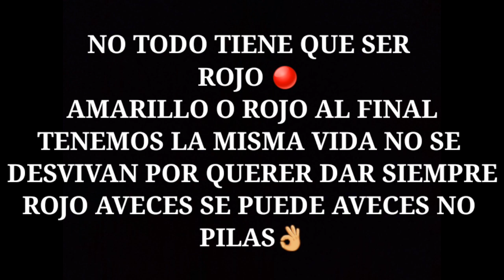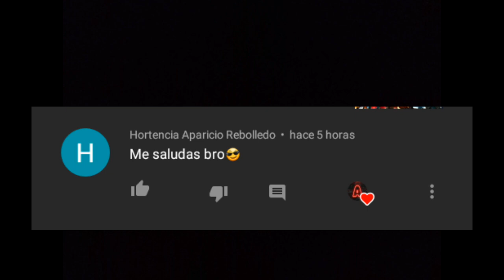SI TIENES UN AMIGO QUE JUEGA EN GAMA BAJA MANDALE ESTE VIDEO| J2 PRIME 🇲🇽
MOBILE:📱

•CELULAR: J2 PRIME
•RAM: 1,5 GB
•INTERNO: 8 GB
•PROCESADOR: MEDIATEK

EDIT: 🖌

GRABADOR: MOBIZEN
EDITOR: KINEMASTER

🕑 TIMECODE 🕘

00:00 - Inicio
00:13 - clips
01:33 - saludos

TAG (IGNOREN)